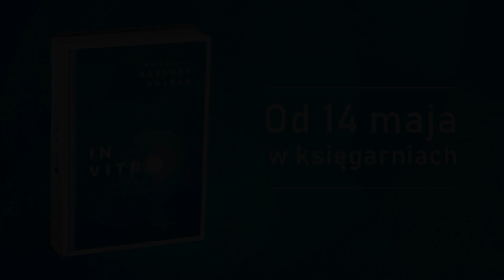"In vitro. Rozmowy intymne" - książka Małgorzaty Rozenek-Majdan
Czym dokładnie jest in vitro? Jak wygląda procedura? Co się dzieje z mrożonymi zarodkami? Co przeżywają pary, które przez lata nieskutecznie starają się o dziecko? A co rodzice, którzy skorzystali z tej metody leczenia niepłodności?
Trzynaście rozmów i jeden temat - in vitro. Małgorzata Rozenek-Majdan inicjuje dyskusje i stawia trudne pytania lekarzom, embriologom, seksuologom. O swoich przeżyciach otwarcie opowiedzą pary, które przeszły trudną drogę do szczęśliwego macierzyństwa. W książce znajdą też państwo wywiad z pierwszą Polką, która urodziła dzięki tej metodzie, a także z kobietą, która, korzystając z procedury in vitro, padła oﬁarą pomyłki. Nie zabraknie głosu duchownego, tak ważnego w dyskusji o in vitro.